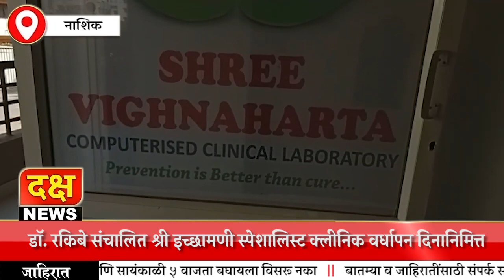विघ्नहर्ता कॅम्पुटरराईज लॅबचे संचालक डॉ. तुषार जगताप यांच्या यांनी दिल्या शुभेच्छा